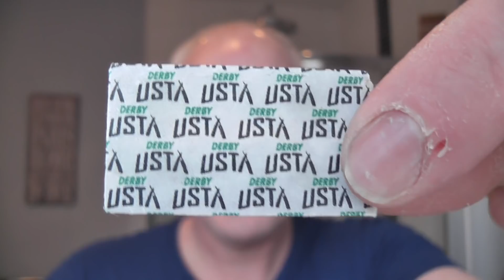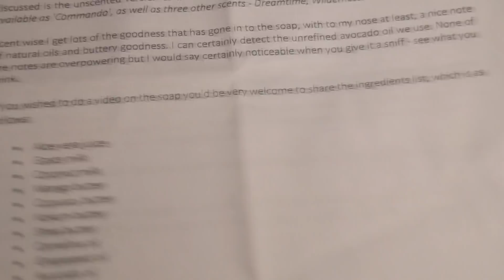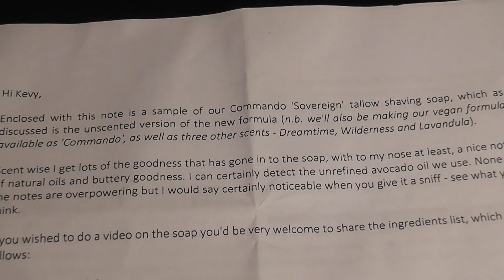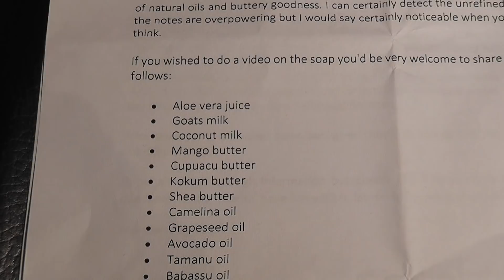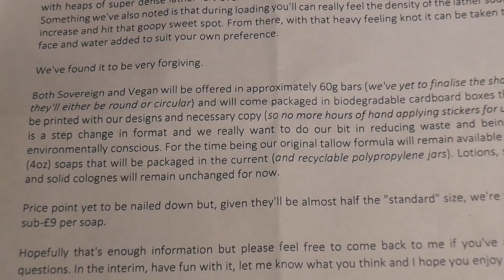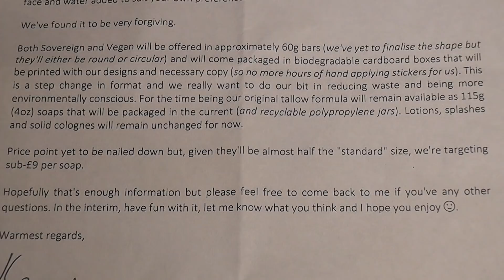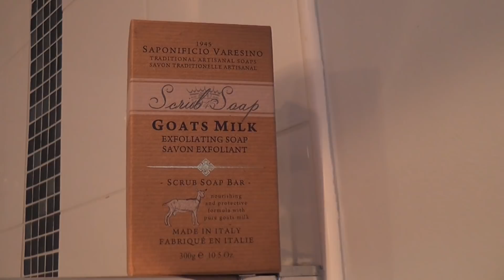Phoenix & Beau New Sovereign Soap Base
Pre: Hot Shower
Soap: Phoenix & Beau New Sovereign Base Unscented
Razor: Parker Variant
Blade: Derby Usta (2)
Brush: Kevy Shaves DS Cosmetic
 Post: Cold Water Rinse
A/S: Myrsol Plastic
Balm: Nivea Men Originals

Derby Usta Blades